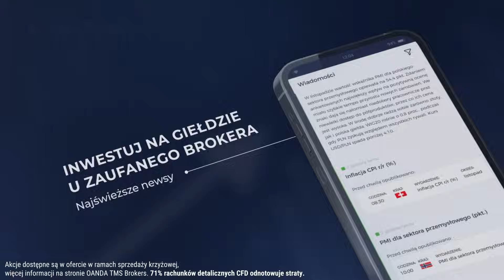Szyici przeciw Izraelowi. Wizyta Bidena. Wojna na granicy z Libanem | Paweł Rakowski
🇮🇱 🇵🇸 Wojna w Izraelu. Sytuacja na Wschodzie.  Paweł Rakowski - podsumowanie wydarzeń.